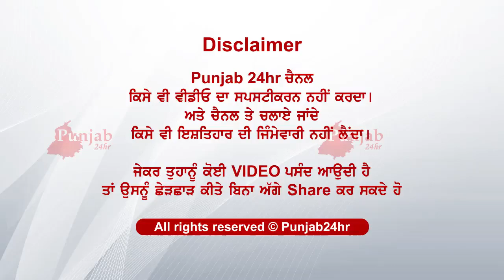ਭਗਵੰਤ ਮਾਨ ਦੋ ਸ਼ਬਦਾਂ ਚ ਨਿਬੇੜੀ ਗੱਲ....ਦੇਖੋ ਚਿਹਰੇ ਤੇ ਸਾਫ ਝਲਕੇ...